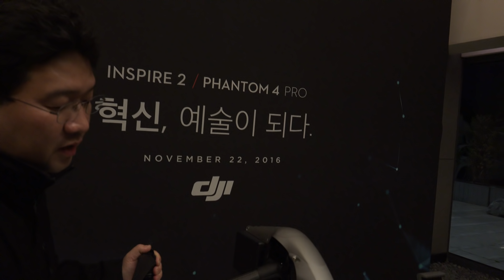DJI 인스파이어2 리뷰